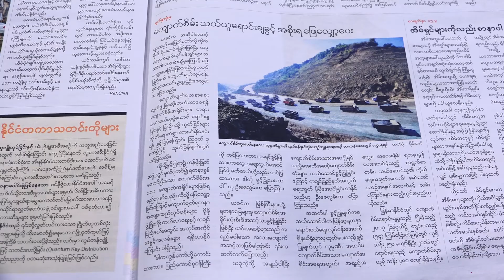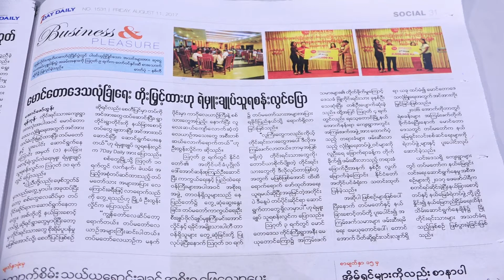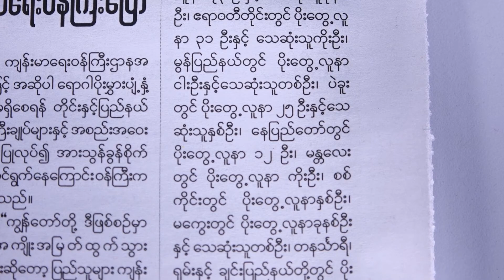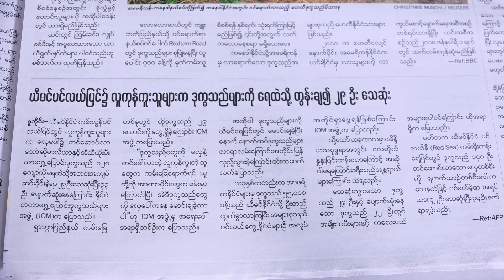မနက္ခင္းသတင္းစာ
ဒီေန႔တင္ဆက္ေပးသြားမယ့္ သတင္းေတြကေတာ့ ေက်ာက္စိမ္းသယ္ယူေရာင္းခ်ခြင့္ အစိုးရ ေျဖေလွ်ာ့ေပးဆိုတဲ့ သတင္း၊ ေမာင္ေတာေဒသလံုၿခံဳေရး တိုးျမႇင့္ထားဟု ရဲမွဴးခ်ဳပ္သူရစန္းလြင္ေျပာဆိုတဲ့ သတင္း၊ ရာသီတုပ္ေကြးျဖင့္ ကေလးတစ္ဦး ထပ္မံေသဆုံး၊ ေသဆုံးသူ ၂၀ ဦး ရွိလာဆိုတဲ့ သတင္းနဲ႔ ယီမင္ပင္လယ္ျပင္မွာ လူကုန္ကူးသူမ်ားက ဒုကၡသည္မ်ားကို ေရထဲသို႔ တြန္းခ်၍ ၂၉ဦး ေသဆုံးဆိုတဲ့ သတင္းေတြပဲ ျဖစ္ပါတယ္။

မနက္ခင္း သတင္းစာ အစီအစဥ္ကို တနလာၤေန႔မွ ေသာၾကာေန႔အထိ ေန႔စဥ္ နံနက္ ၁၀ နာရီတိုင္းမွာ တင္ဆက္သြားမွာျဖစ္ပါတယ္။